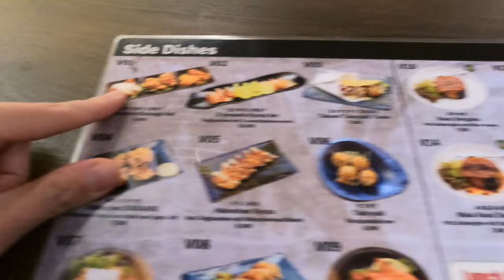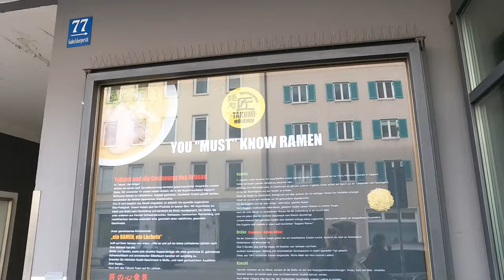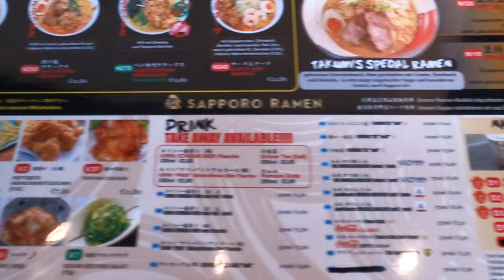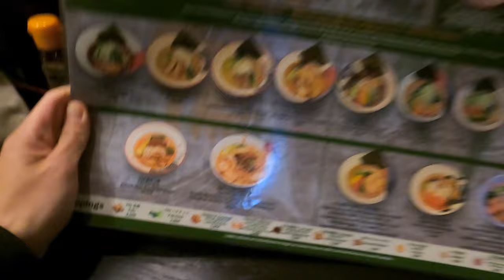RAMEN EXPERTE TESTET ALLE TAKUMI IN MÜNCHEN?!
euda ich suche die besten Ramen in München...
heute bei Takumi
Takumi Schwabing: